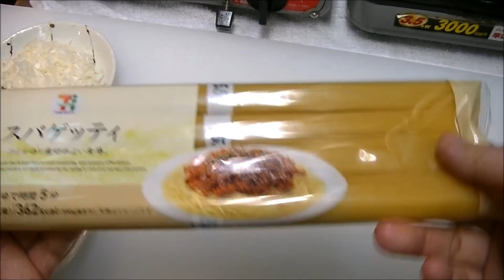麻婆パスタの作り方！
材料一覧！

パスタ　　　　　　　　　　１００グラム
豚挽肉　　　　　　　　　　２００グラム
ネギ微塵切り　　　　　　　大さじ2杯

調味料一覧！

にんにく微塵切り　　　小さじ１杯
生姜微塵切り　　　　　小さじ１杯
豆板醤　　　　　　　　大さじ１杯
甜麵醬　　　　　　　　大さじ１杯
水　　　　　　　　　　２００CC

ごま油又は辛いの好きな人はラー油　　小さじ１杯
酢　　　　　　　　　　　　　　　　　小さじ半分

そして！

酎ハイタ　　好きなだけ適量(笑)(＾◇＾)🍺🍺🍺